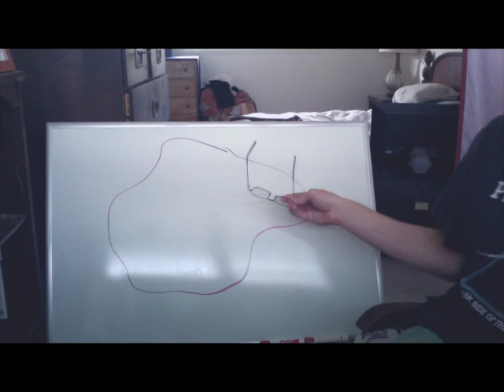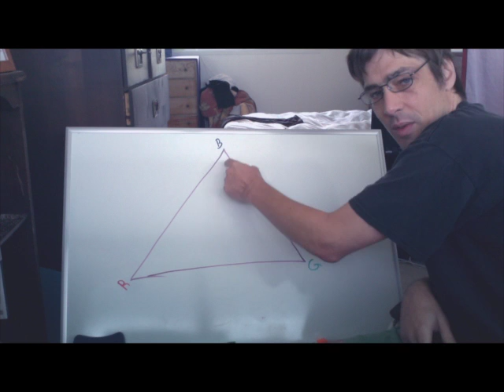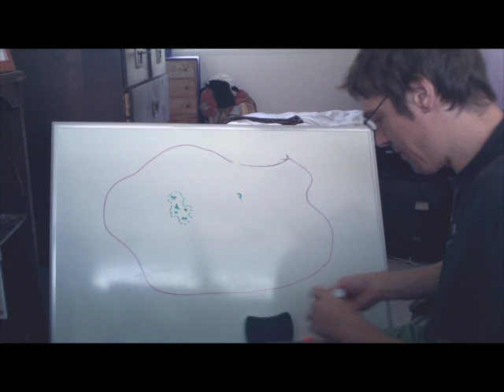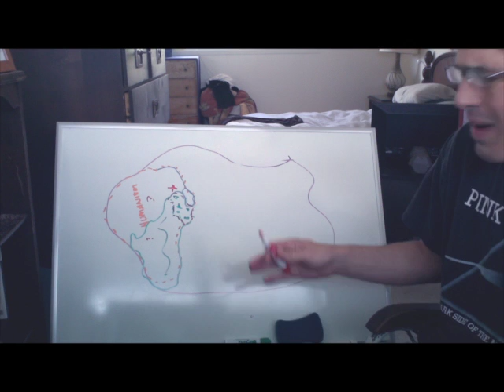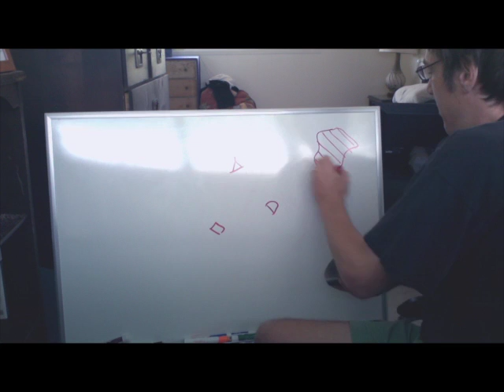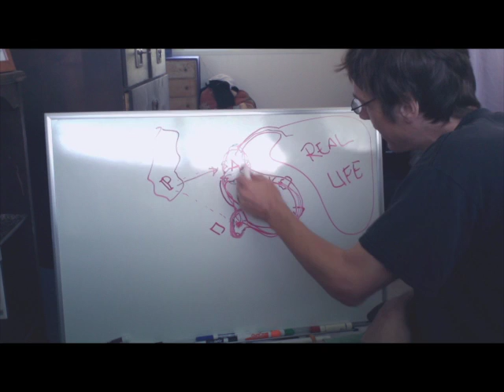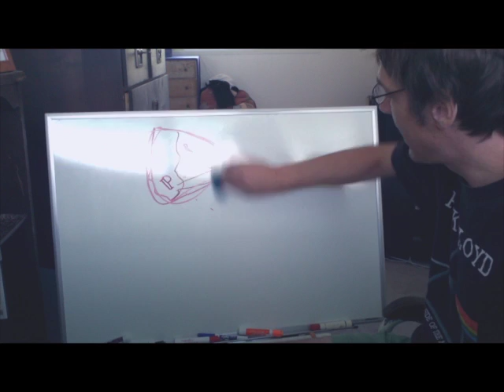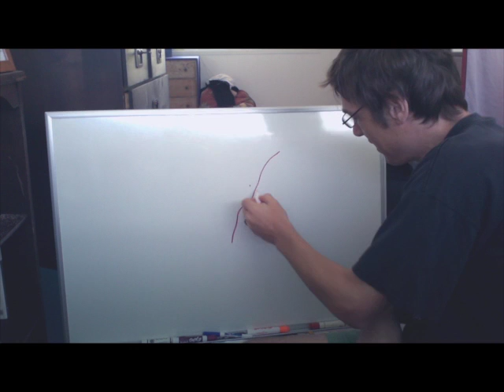intellectual territory, mapping, terrain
mental geographies